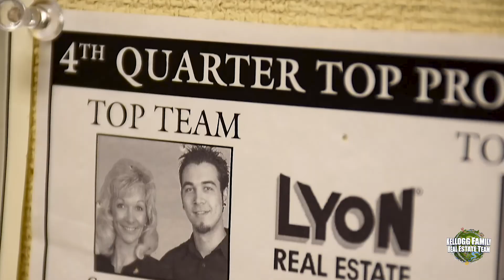Our New Home. 💙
For the last 27 years, we’ve helped hundreds of people throughout the Sacramento area find a new home.  We’ve watched our clients - making important life changes - decide what home fits them best.  It’s easy to see how the right move can improve your life.  After almost three decades, we’ve decided to make a move…

We think we look good in blue. 💙